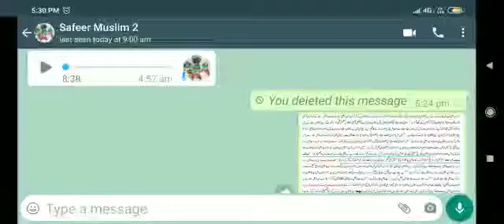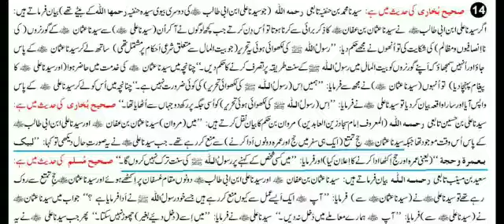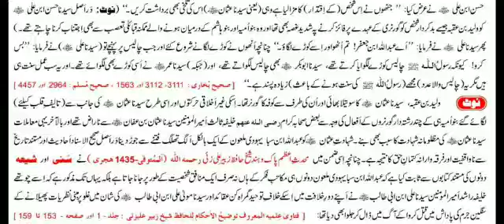14👉 Mola Ali AS 💪 Sunnat E Rasool ﷺ Ke Sath | KARBLA 📢Jb Md Safeer | Dr Madhatullah Khan Sherwani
14  صحیح بخاری کی حدیث میں ہے :  سیدنا محمد بن حنفیہ تابعی ؒ (جو سیدنا علی ابن ابی طالب ؓ کی دوسری بیوی سیدہ حنفیہ ؒ کے بیٹے تھے) بیان فرماتے ہیں : اگر سیدنا علی ابن ابی طالب ؓ نے سیدنا عثمان  بن عفان ؓ کا ذکر برائی سے کرنا ہوتا تو اُس دن کرتے جب کچھ لوگوں نے آ کر اُن (سیدنا علی ؓ) سے سیدنا عثمان ؓ کے گورنروں (کی نا اِنصافیوں و مظالم) کی شکایت کی تو اُنھوں نے مجھے حکم دیا : رسول اللہ ﷺ کی لکھوائی ہوئی یہ تحریر (جو بیت المال سے متعلق شرعی احکام پر مشتمل تھی) ساتھ لے کر سیدنا عثمان ؓ کے پاس جاؤ اور اُنہیں سمجھاؤ کہ اپنے گورنروں کو بیت المال میں رسول اللہ ﷺ کے سنت طریقہ پر تصرف کرنے کا حکم دیں ۔ چنانچہ میں سیدنا عثمان ؓ کی خدمت میں حاضر ہوا (اور سیدنا علی ؓ کا پیغام پہنچا دیا) تو اُنہوں (سیدنا عثمان ؓ) نے مجھ سے فرمایا : ہمیں اِس (رسول اللہ ﷺ کی لکھوائی تحریر) کی کوئی ضرورت نہیں ہے ۔ چنانچہ میں اُس کو لے کر سیدنا علی ؓ کے پاس واپس آیا اور سارا واقعہ بیان کر دیا تو سیدنا علی ؓ نے فرمایا : اِس (رسول اللہ ﷺ کی لکھوائی ہوئی تحریر) کو اُسی جگہ پر رکھ دو جہاں سے اُٹھایا تھا ۔ صحیح بخاری کی حدیث میں ہے : سیدنا علی بن حسین تابعی ؒ (المعروف امام سجاد زین العابدین) مروان بن حکم کا بیان نقل کرتے ہیں : میں (مروان) سیدنا عثمان بن عفان ؓ اور سیدنا علی ابن ابی طالب ؓ کے پاس اُس وقت موجود تھا جبکہ سیدنا عثمان ؓ حجِ تمتع (ایک ہی سفر میں حج اور عمرہ دونوں ادا کرنے) سے منع کر رہے تھے ۔ جب سیدنا علی ؓ نے یہ صورتِ حال دیکھی تو کہا : لبیک بعمرۃ و حجۃ  (یعنی عمرہ اور حج اِکٹھا ادا کرنے کا اعلان کیا) اور فرمایا : میں کسی شخص کے کہنے پر رسول اللہ ﷺ کی سنت ترک نہیں کروں گا ۔ صحیح مسلم کی حدیث میں ہے : سعید بن مسیّب تابعی ؒ بیان فرماتے ہیں : سیدنا عثمان بن عفان ؓ اور سیدنا علی ابن ابی طالب ؓ دونوں مقام عُسفان پر اِکٹھے ہوئے اور سیدنا عثمان ؓ حجِ تمتع سے روک رہے تھے تو سیدنا علی ؓ نے (سیدنا عثمان ؓ سے) فرمایا : آپؓ ایک ایسے عمل سے کیوں منع کر رہے ہیں جسے خود رسول اللہ ﷺ نے ادا فرمایا ہے ؟ جواب میں سیدنا عثمان ؓ نے (سیدنا علی ؓ سے) فرمایا : آپؓ ہمارے معاملے میں دخل نہ دیں ۔ سیدنا علی ؓ نے فرمایا : میں اِسے (دخل دیئے بغیر) چھوڑ نہیں سکتا ۔ پھر جب سیدنا علی ؓ نے یہ صورتِ حال دیکھی (کہ خلیفہ ثالث امیر المومنین سیدنا عثمان بن عفان ؓ اُسی فیصلے پر ہی قائم ہیں) تو دونوں (حج و عمرہ) کو اِکٹھا ادا کرنے کا اعلان کیا ۔ صحیح مسلم کی حدیث میں ہے : ابوساسان تابعی ؒ بیان فرماتے ہیں : میں سیدنا عثمان ؓ کے پاس موجود تھا کہ ولید بن عقبہ کو لایا گیا ۔ (نوٹ : سیدنا عثمان ؓ کے اِس گورنر کا تفصیلی تعارف آگے آ رہا ہے) اُس (ولید بن عقبہ) نے نماز فجر کی دو رکعت پڑھائیں اور پھر (نمازیوں سے) پوچھا : اور پڑھا دوں ؟ چنانچہ دو اشخاص نے گواہی دی جن میں سے ایک حمران تھا ، کہ اُس (ولید) نے شراب پی ہوئی ہے ۔ ایک اور آدمی نے گواہی دی کہ میں نے اُس (ولید) کو قے کرتے ہوئے دیکھا ہے ۔ تو سیدنا عثمان ؓ نے فرمایا : اِس نے شراب پی ہے اِسی لئے تو قے کی ہے ۔ پھر فرمایا : اے علی ؓ ! اُٹھیں اور اِسے (شراب نوشی کی حد) کوڑے لگائیں ۔ سیدنا علی ؓ نے (اپنے بیٹے سے) فرمایا : اے حسن ؓ ! اُٹھو اور اِسے کوڑے لگاؤ ۔ اس پر سیدنا حسن ابن علی ؓ نے عرض کیا : جنھوں نے اِس شخص (کے اقتدار) کا مزا لیا ہے وہی (یعنی سیدنا عثمان ؓ) اِس کی تلخی بھی برداشت کریں ۔ (نوٹ : دراصل سیدنا حسن ابن علی ؓ کو ولید بن عقبہ جیسے بدکردار شخص کو گورنری کے عہدے پر فائز کرنے پہ شدید غصہ بھی تھا اور وہ بنو اُمیہ اور بنو ہاشم کے درمیان ہونے والے ممکنہ قبائلی تعصب سے بھی اجتناب کرنا چاہتے تھے ۔) پھر سیدنا علی ؓ نے فرمایا : اے عبداللہ ابن جعفر ! تم اُٹھو اور اِسے کوڑے لگاؤ ۔ چنانچہ اُنھوں نے کوڑے لگانے شروع کئے اور جب چالیس پر پہنچے تو (سیدنا علی ؓ) نے فرمایا : بس کرو ! کیونکہ رسول اللہ ﷺ چالیس کوڑے لگوایا کرتے تھے ، سیدنا ابوبکر ؓ بھی چالیس لگواتے تھے ، اور (جبکہ) سیدنا عمر ؓ نے اَسی کوڑے بھی لگوائے تھے ۔ اور یہ سب عمل سنت ہی ہیں مگر یہ (چالیس والا عدد) مجھے (رسول اللہ ﷺ کی سنت ہونے کے باعث) زیادہ پسند ہے ۔    [صحیح بخاری : 3111 ، 3112 اور 1563 ، صحیح مسلم : 2964 اور 4457]
[نوٹ]   ولید بن عقبہ ، سیدنا عثمان ؓ کا سوتیلا بھائی اور اُن کی طرف سے کوفہ کا گورنر تھا ۔ اِسکی غیر اخلاقی حرکتوں اور اِسی طرح سیدنا عثمان ؓ کی جانب سے (تالیف قلب کیلئے) لگائے گئے بنو اُمیہ ہی کے چند رشتہ دار گورنروں کے افعال کی وجہ سے بعض صحابہ کرام ؓ خلیفہ ثالث امیر المومنین سیدنا عثمان بن عفان ؓ سے ناراض تھے اور بالآخر یہی معاملات سیدنا عثمان ؓ کی مظلومانہ شہادت کا سبب بھی بنے ۔ شہادتِ عثمان ؓ کو عبداللہ ابن سبا یہودی ملعون کے ایک بالکل الگ تھلگ فتنے سے جوڑ دینا دراصل صحیح الاسناد اَحادیث اور مستند تاریخ سے ناواقفیت اور فرق وارانہ کتمانِ حق کا نتیجہ ہے ۔ چنانچہ اِسی ضمن میں محدثِ اعظم پاک و ہند شیخ حافظ زبیر علی زئی     ؒ (المتوفی ۔ 1435 ہجری) نے سنی اور شیعہ دونوں کی مستند کتابوں سے ثابت کیا ہے کہ عبداللہ ابن سبا یہودی ملعون دونوں ہی مکاتب فکر کے ہاں نہ صرف ایک منافق شخصیت کے طور پر جانا جاتا ہے بلکہ یہاں تک مذکور ہے کہ اِسے چوتھے خلیفہ راشد امیر المومنین سیدنا علی ابن ابی طالب ؓ نے اپنے دورِ خلافت میں اِسکے خلافِ توحید گمراہ کن عقائد اور سیدنا مولیٰ علی ابن ابی طالب ؓ کی شان میں غلو پر مبنی نظریات پھیلانے کے سنگین جرم کی پاداشت میں قتل کروا کے آگ میں ڈال کر جلوا بھی دیا تھا : [فتاویٰ علمیہ المعروف توضیح الاحکام لِلحافظ شیخ زبیر علیزئی : جلد ۔ 1 اور صفحہ ۔ 153 تا 159]